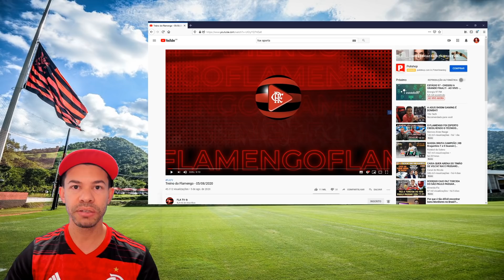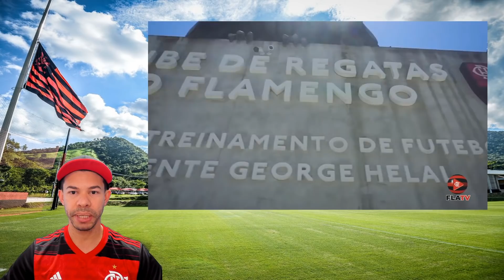Domènec corre "RISCO" de ficar de fora na estreia FLA x CAM ? como foi o treino do Flamengo.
Domènec corre "RISCO" de ficar fora na estreia FLA x CAM ? como foi o treino do Flamengo.